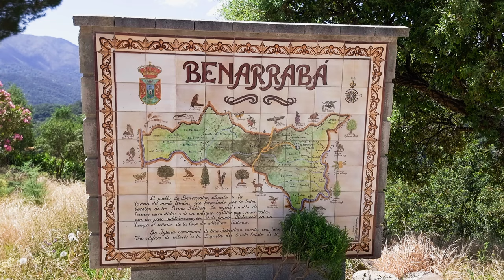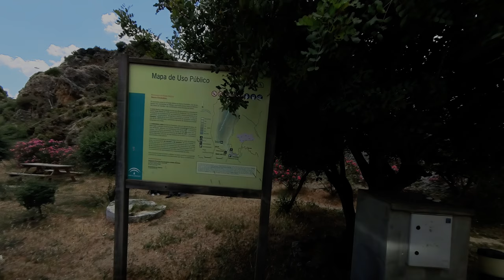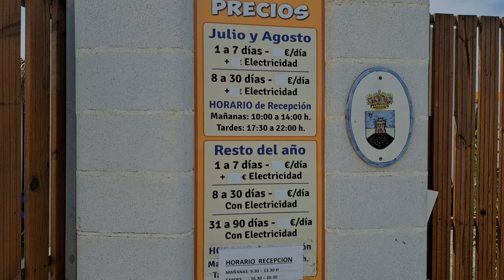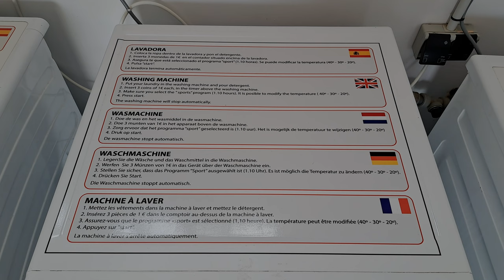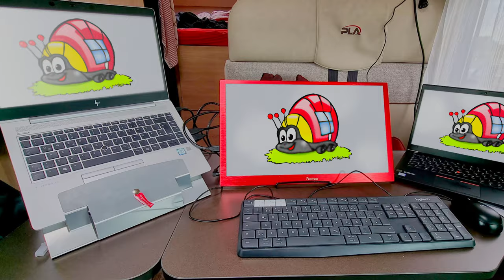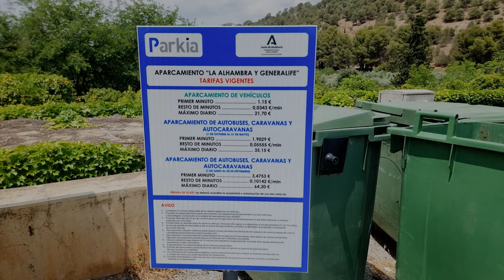Traumhaft😍| Parkplatz Alhambra|Wohnmobil-Stellplätze Camper Park Roquetas de Mar|Benarrabá|Casares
Wir müssen 100km zurückfahren! Aber dadurch kommen wir noch in den Genuss, spontan die Alhambra anzusehen. Vorher sind wir u.a. auf dem Camper Park in Roquetas de Mar, sowie den städtischen Stellplätzen der weißen Dörfer Benarrabá und Casares. Wir nehmen euch mit auf diesem Reisebericht durch Andalusien.

Euch allen viel Spaß beim zuschauen!

*Kapitel:*

00:00 Intro
01:02 Benarrabá
02:34 Casares
04:14 Roquetas de Mar
07:21 Motril
08:02 Alhambra
12:54 Ausblick auf das nächste Video

*Koordinaten der Stell-, Campingplätze und Sehenswürdigkeiten:*
_Área de Servicio para Autocaravanas_
Paraje Porón, 29490 Benarrabá, Málaga, Spanien
36.54927, -5.27906

_Area Autocaravanas Casares_
Paraje Puerto de Ronda S/N
29690 Casares, Málaga, Spanien
36.44599, -5.2783
Touristenempfangs- und Interpretationszentrum:
bei unserem Aufenthalt geschlossen
Öffnungszeiten laut spanischer Website nur im Juli &  August:
Montag bis Samstag von 9:00 bis 14:00 Uhr

_Camper Park Roquetas de Mar_
Ctra. la Marina, 9, 04740 Roquetas de Mar, Almería, Spanien

_Alhambra Wohnmobilparkplatz_
Aparcamiento Vehículos Pesados La Alhambra de Granada
C. Tramo de Unión, Granada, Provinz Granada, Spanien
37.17146, -3.57961

Eingang Alhambra
P.º del Generalife, 1F, Centro, 18009 Granada, Spanien
37,1742694, -3,5844284
Offizielle Internetseite der Alhambra mit Ticketverkauf